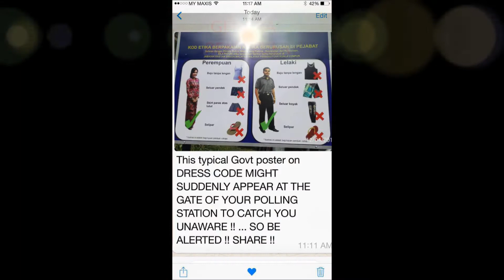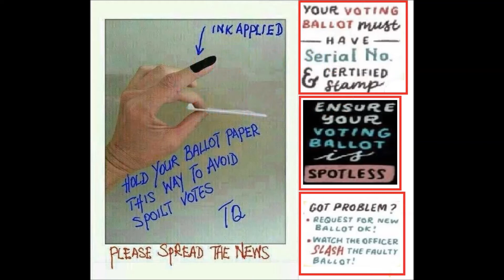Learn how to vote at Malaysia in 4 minutes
This video learn about how to vote at Malaysia in 4 minutes. This is what I learnt about the Malaysian voting day process and some general Do & Don't

This video translate from INVOKE MALAYSIA and added with some general reminder on Do & Don't.

Credit to INVOKE MALAYSIA and TV SUNNAH.